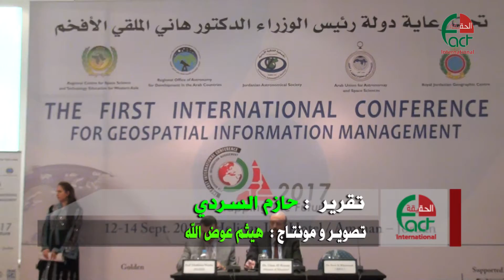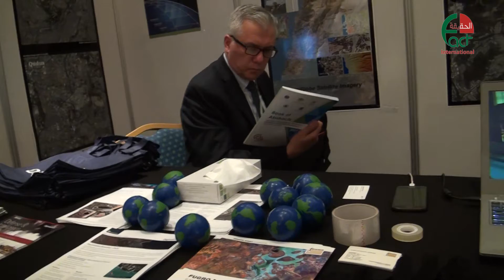الاردن بدء اعمال المؤتمر الدولي الأول حول إدارة المعلومات الجيومكانية 12 ايلول 2017